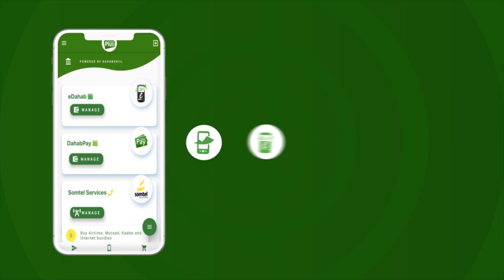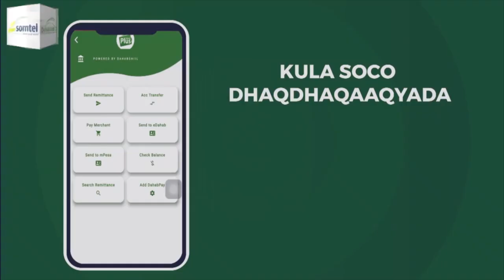"Run ahaantii Alaabta xagaa taala dhamaantii waa Agab lagu sameeyey dalk..." Wasiirka Warshadaha JSL